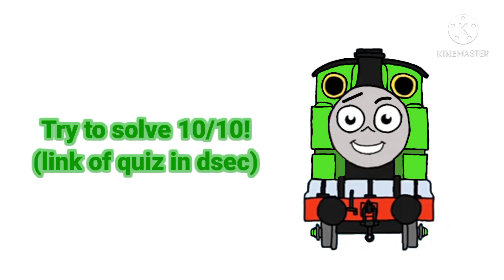Try to solve 10/10 in my quiz!(link in dsec)